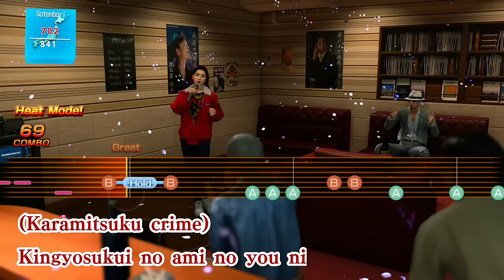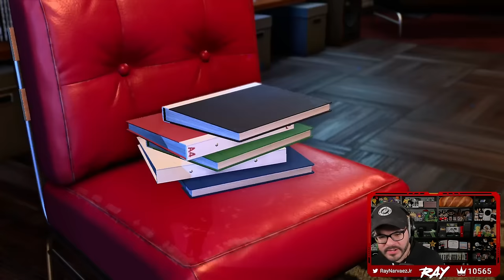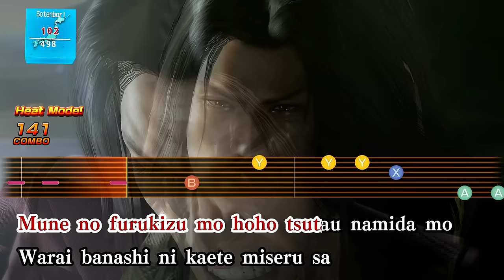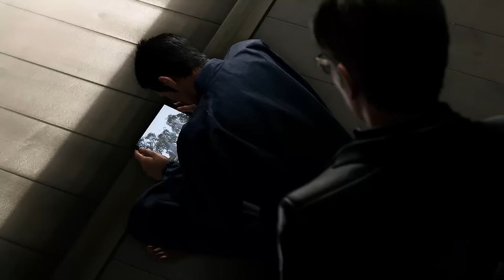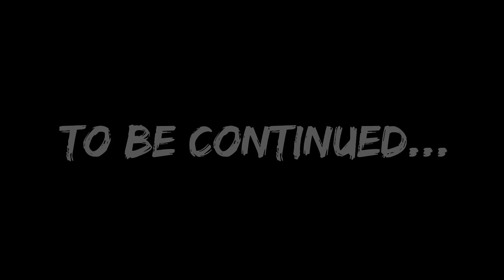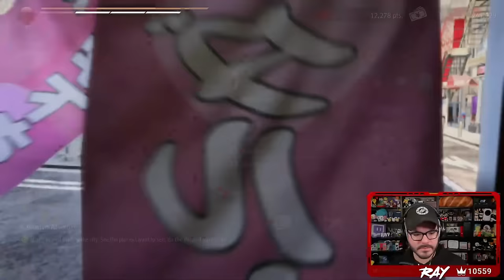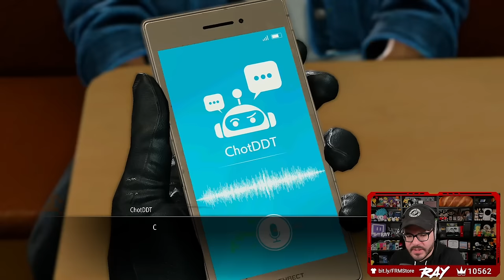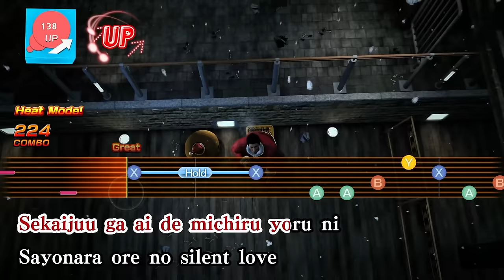Twitch Livestream | Like a Dragon Gaiden: The Man Who Erased His Name Part 3 (FINAL) [Series X]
Gameplay starts at: 1:01